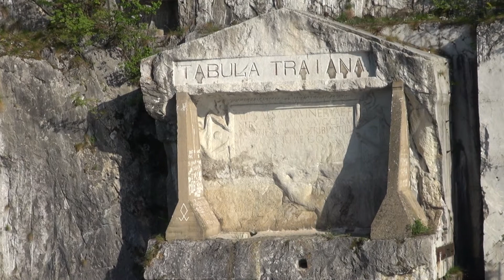Lepote Djerdapa.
Lepote Djerdapa ,sa broda Aquastar Maxim.